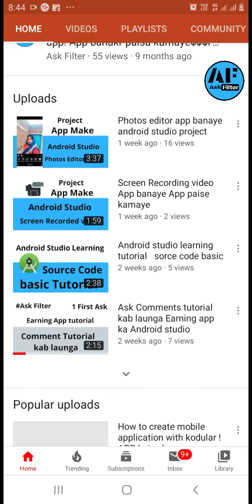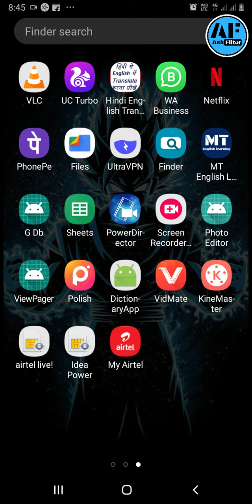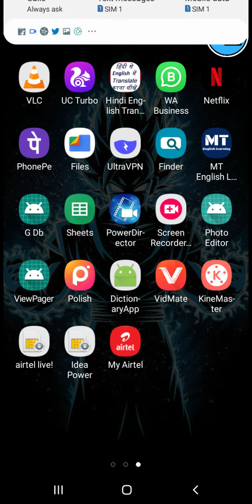Offline dictionary app sorce code android studio projects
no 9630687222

Hello my youtube family app logo ka mere youtube channel me sawagat hai